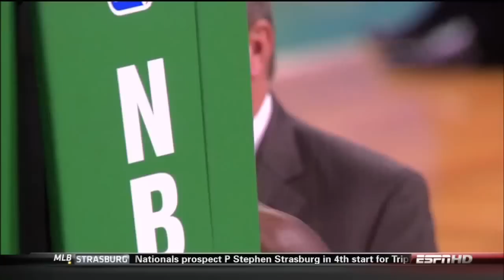Celtics Big 3 Interview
Paul Pierce, Kevin Garnett and Ray Allen on the Celtics' 2010 playoff run